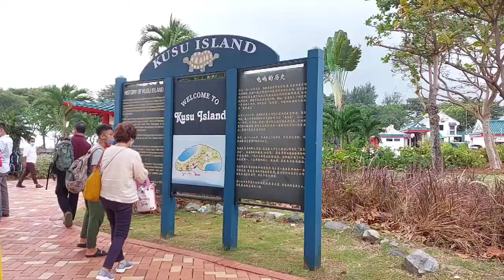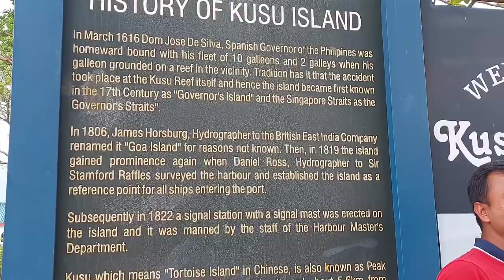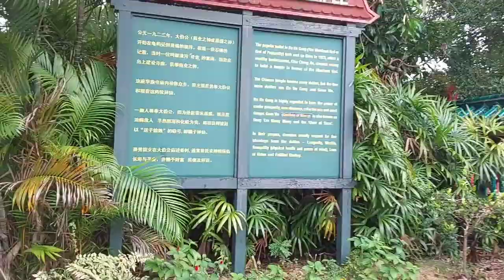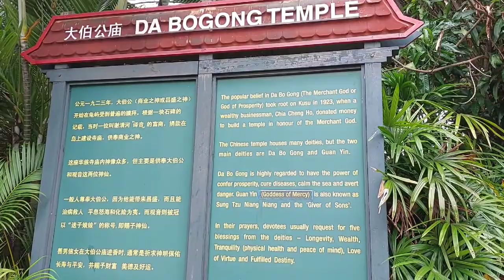the beautiful view of kusu Island singapore#jf channel sg